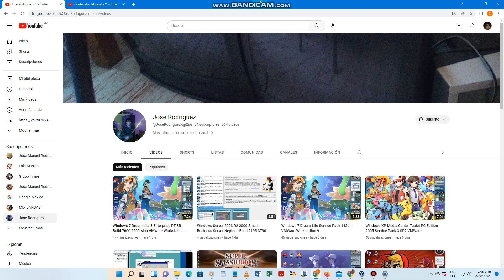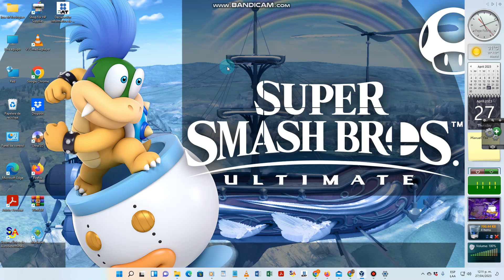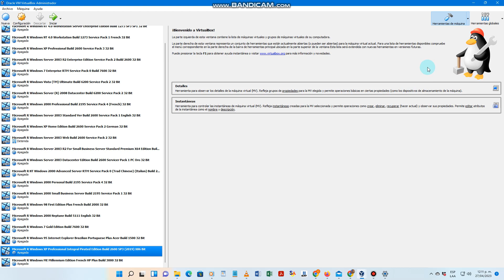Windows XP Professional SP3 Mon VirtualBOX